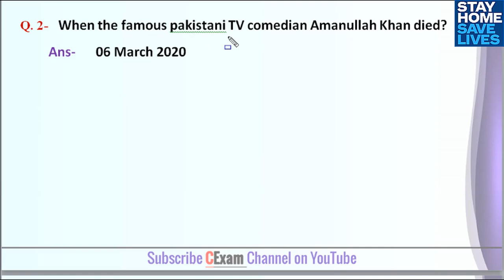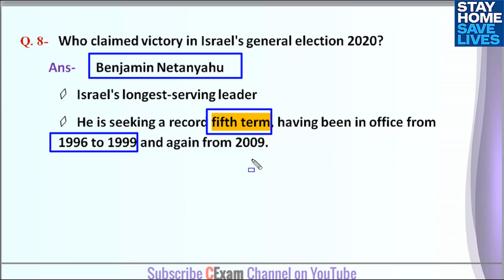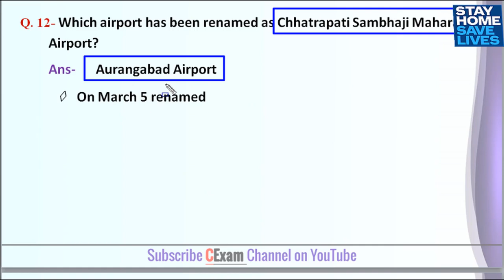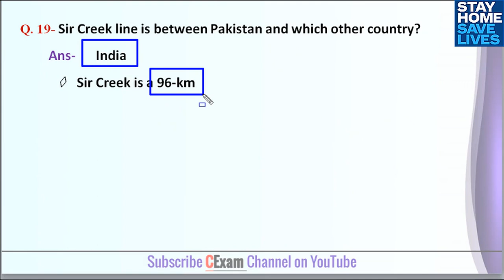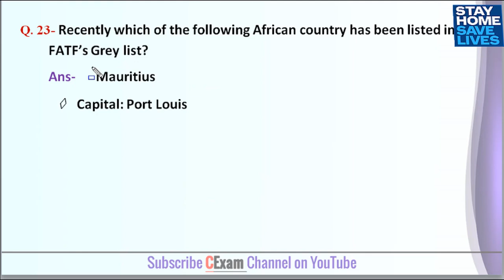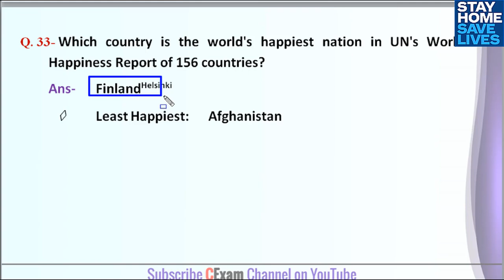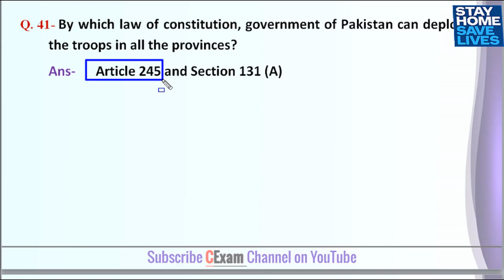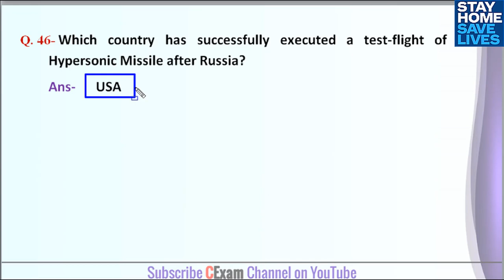One Month Current Affairs 2020 Pakistan, March 2020 | Pakistan and International Affairs by CExam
In this video we have discussed most important current affairs of Pakistan and International of March 2020. This video is helpful in all type of competitive exams like FPSC, PPSC, SPSC, NTS, PMS, CSS etc.